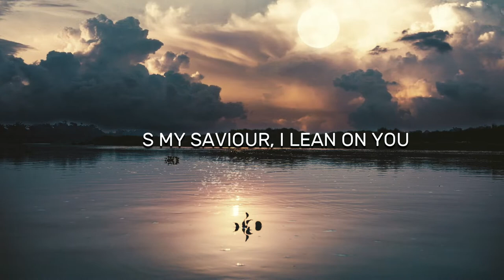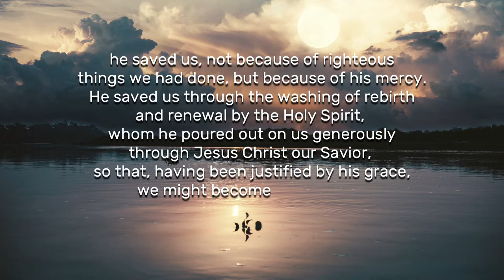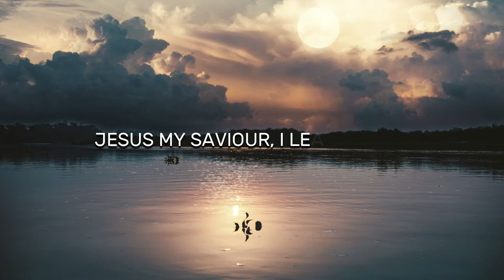Jesus is the Answer | Gerard Joseph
Written & composed by Fabian Jude Joseph
Vocals: Gerard Joseph
Programming, mixing, mastering, bass guitar & backing vocals: Gerard Joseph
Electric & acoustic guitar: Bruce Lee

LYRICS:
Verse-1:
Jesus is the answer to my broken heart
Jesus is the answer to my broken mind
Jesus is the answer to my broken soul
Jesus is the answer to my whole old world

Chorus:
Jesus, I love You I really do
Jesus my Saviour, I lean on You
Every new moment of my life
Every time (4)

Verse-2:
Jesus is the answer to my happiness
Jesus is the answer to my world of peace
Jesus is the answer to my self-control
Jesus is the answer to my whole new world